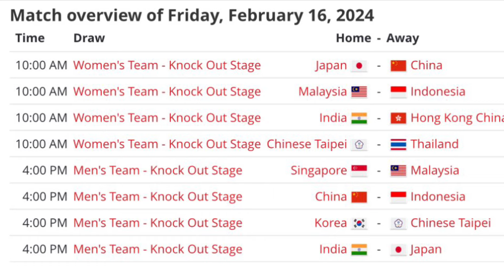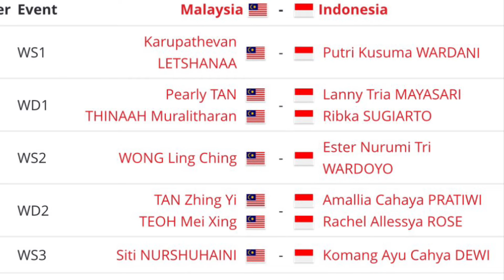Hari 4, Masa perlawanan dan Jadual Penuh | Badminton Asia Team Championship 2024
Hari 1, Masa perlawanan dan Jadual Penuh | Badminton Asia Team Championship 2024